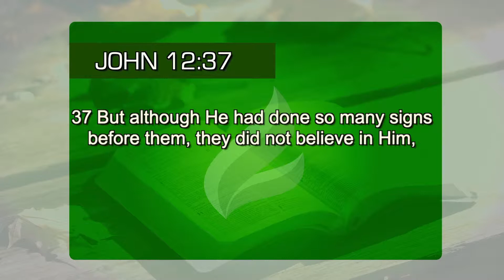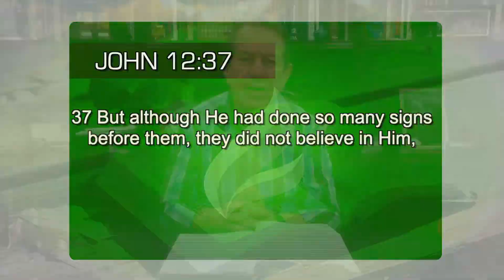Nothing can keep you from preaching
Many people go to church with their heart closed to the Word of God and they only want to point out errors in the behavior of Christians. Overcome this and fulfill the mission given by the Lord. Save souls for God. (John 12:37)